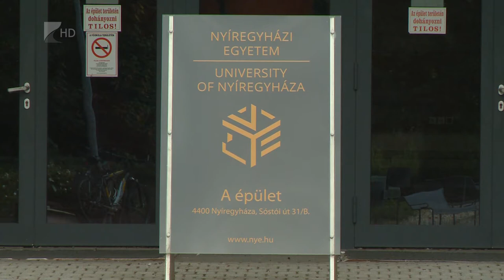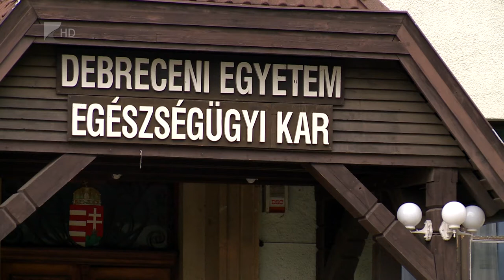Folyamatban a diplomák postázása - Kölcsey Televízió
Országszerte több mint 100 ezer új diplomást eredményezett a nyelvvizsgamentesség, 81 ezren pedig már kézhez is kapták oklevelüket. A Nyíregyházi Egyetemen is folyamatos a postázás, a július végi adatok szerint már közel 4500 diplomát állított ki az intézmény. Az érintetteknek számítaniuk kell arra, hogy a nyári karbantartási munkák miatt hétfőtől két hétig szünetel a diplomák kézbesítése.